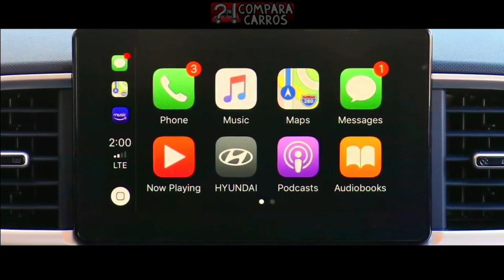Hyundai Venue, o mini Creta, já está no Brasil!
Hyundai Venue pode ser descrito como mini Creta e pode inaugurar o segmento de SUVs subcompactos antes do Nissan Magnite!